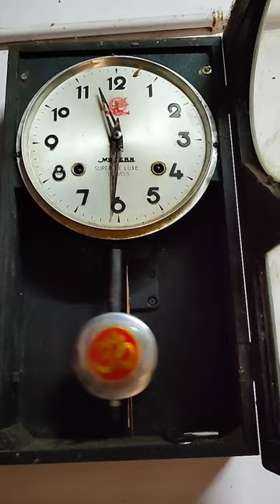Antique pendulum clock